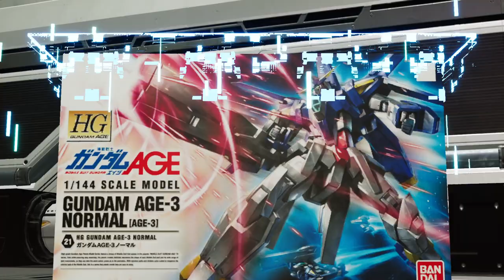High Pants On (Gundam Breaker 4)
Hello everyone, I am here to bring you a video series of the new game Gundam Breaker 4!

We go through chapter 3 and 4, meet a character using an avatar of a character who is an OC of the Gundam Breaker series.

We also make a new friend. who looks like an existing friend.

We also update our mech. again.